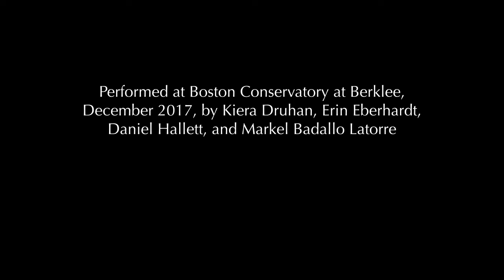IN SEARCH OF HOLLY score video - Philip Carlsen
An arrangement for three marimbas and snare drum of one of the scenes from a full-length Christmas ballet I wrote for Maine’s Bossov Ballet Theatre. Derived by Andrei Bossov from Rumer Godden’s "The Story of Holly and Ivy," the ballet is a Victorian-era fairy tale about wishes-come-true for Ivy, an orphan girl; Holly, a lonely doll in a shop window; and Constable Jones and his wife, a middle-aged couple longing for a daughter.

This scene, a fantasy on “Deck the Halls,” is set in the orphanage parlor. The children are all dressed up, displaying their best behavior, hoping to make a good impression on the families who will be coming to bring them to their homes for Christmas. All the girls are eventually chosen except for Ivy. Rather than giving in to sadness, she sneaks away from her dozing caretaker and heads out alone into the cold winter night, determined to find the grandmother she believes is waiting for her.

Performed in concert in December 2017 by students of Nancy Zeltsman at the Boston Conservatory at Berklee.